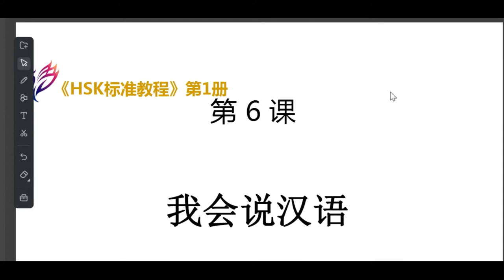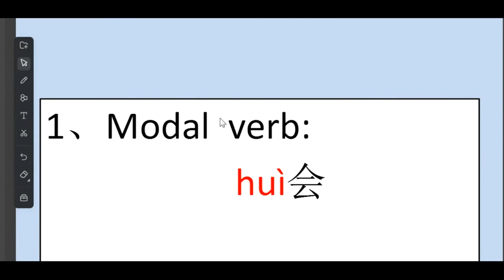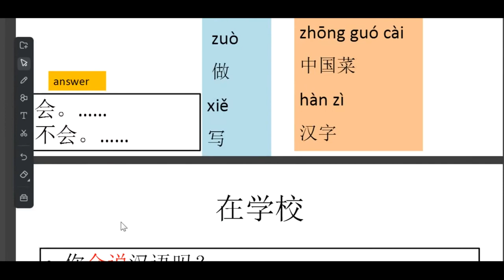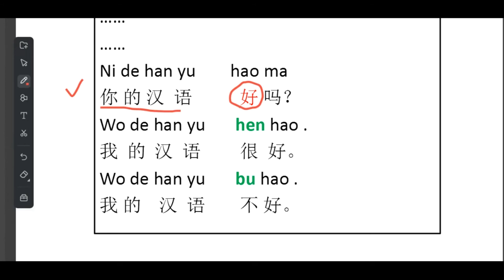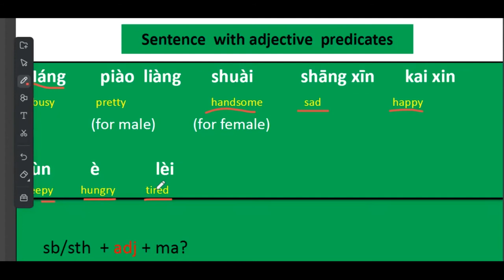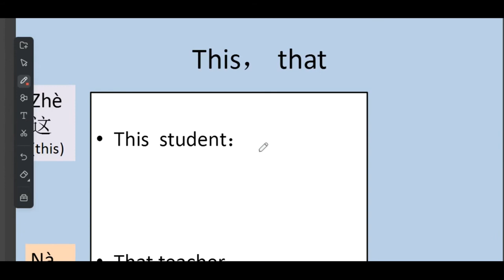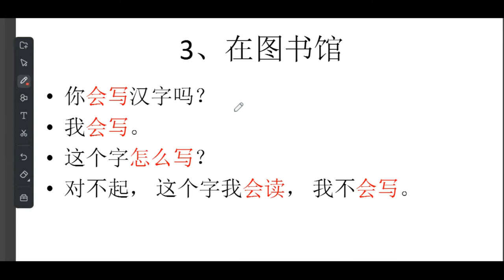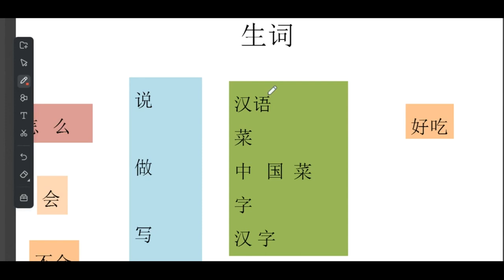Learn Chinese for Beginners HSK 1 Chinese Class Lecture 6